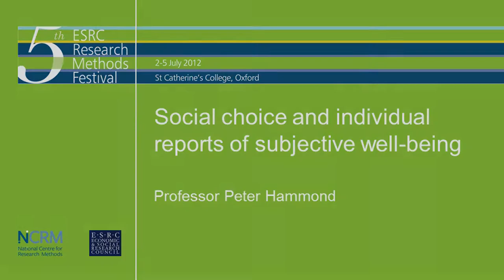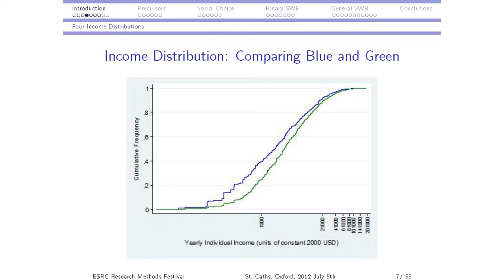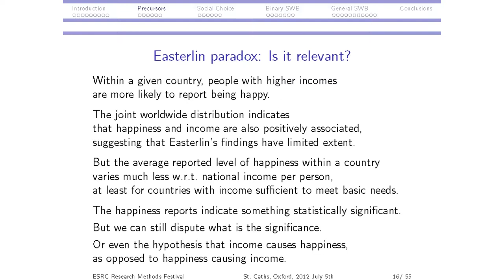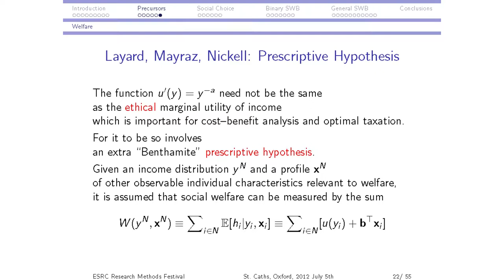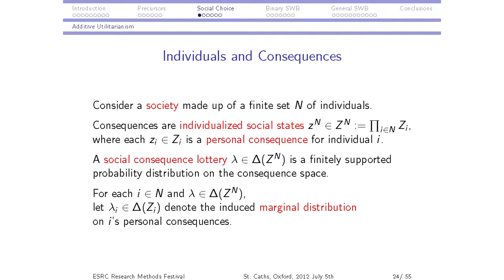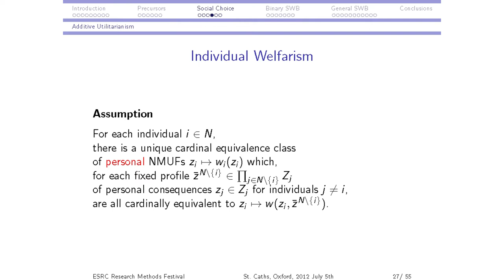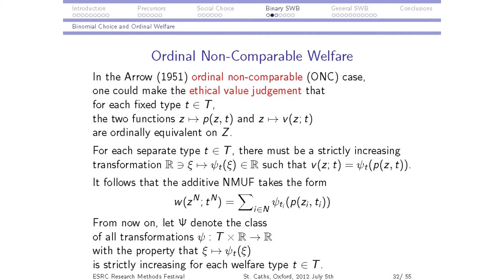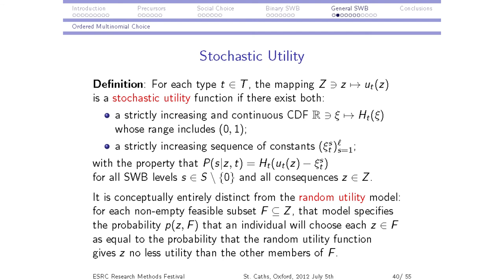Social choice and individual reports of subjective well-being by Professor Peter Hammond